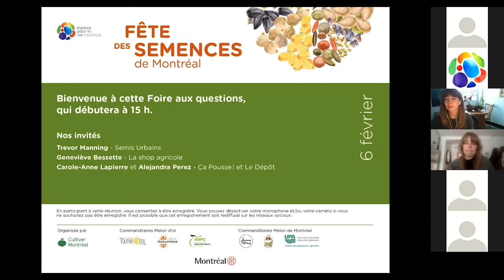Produits et services horticoles pour démarrer votre jardin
Le 6 février 2021, dans le cadre de la Fête des semences de Montréal, avait lieu une présentation sur les produits et services horticoles pour démarrer votre jardin avec Trevor Manning de Semis Urbains, Geneviève Bessette de La shop agricole et Carole-Anne Lapierre et Alejandra Perez de Ça Pousse et Le Dépôt!
Espace pour la vie et Cultiver Montréal sont fiers de présenter l’édition virtuelle de la Fête des semences de Montréal.